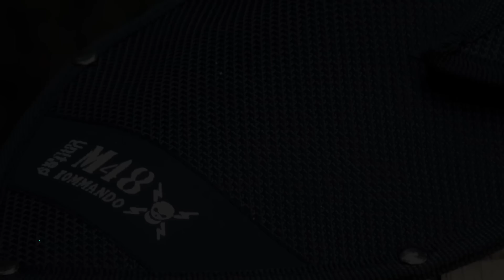10 GADGETS QUE IRÃO AJUDAR NA SUA SOBREVIVÊNCIA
10 GADGETS QUE IRÃO AJUDAR NA SUA SOBREVIVÊNCIA

1. CAT HOOK
3. SCHRADE SCAXE4
4. TINDERBOX
6. ETEKCITY
7. M48 TACTICAL SHOVEL